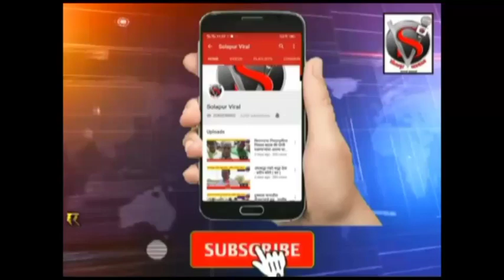त्याने खाल्ले स्मशानभूमीतील जळालेल्या कोरोना मृतदेहाचे तुकडे